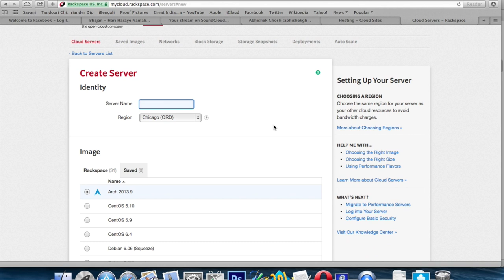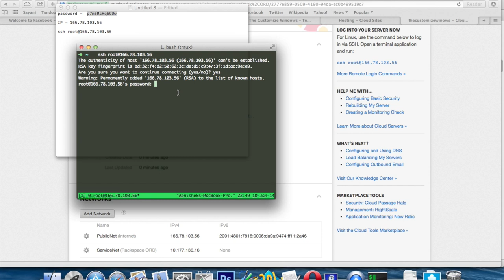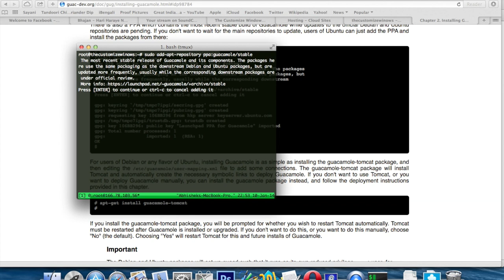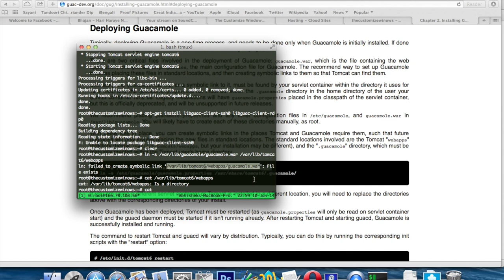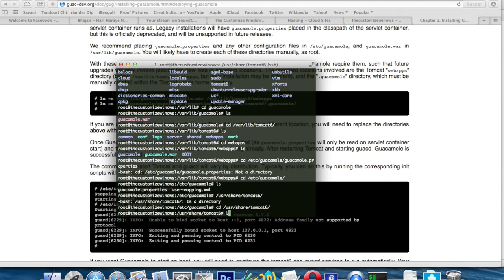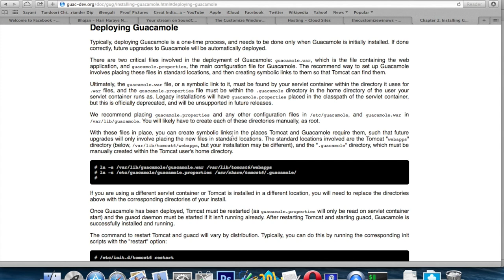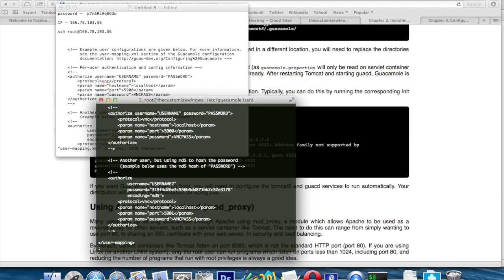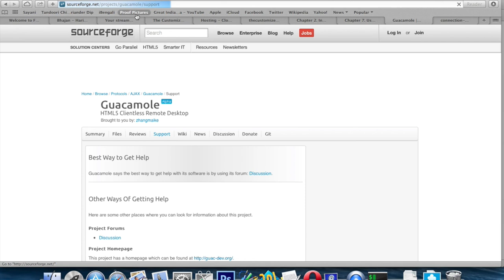HTML5 Clientless Remote Desktop Guacamole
HTML5 Clientless Remote Desktop software is Guacamole. There is no voice over in this video. It is a realtime demonstration of installing Remote Desktop software named Guacamole on Ubuntu (latest version) on Rackspace Cloud IaaS. We have shown how to find the important files, symlink, if symlink fails what to do etc. Search on our for any query.